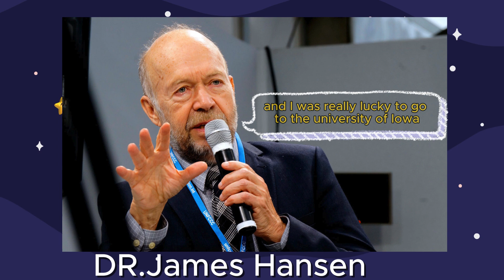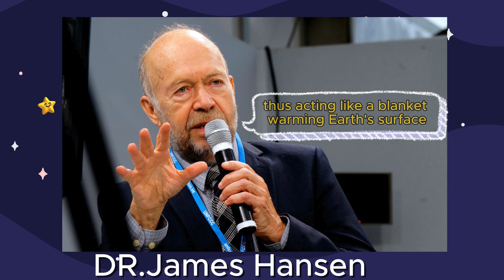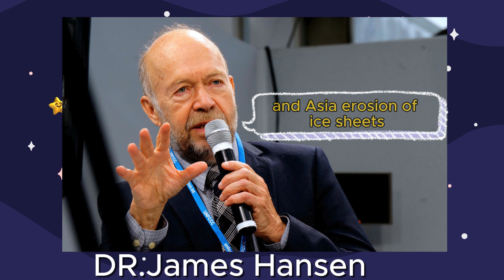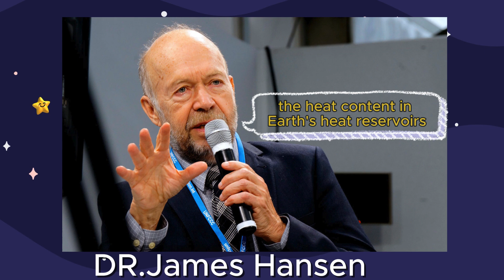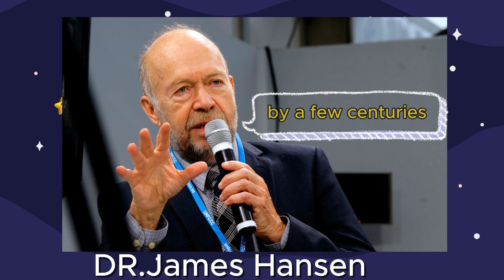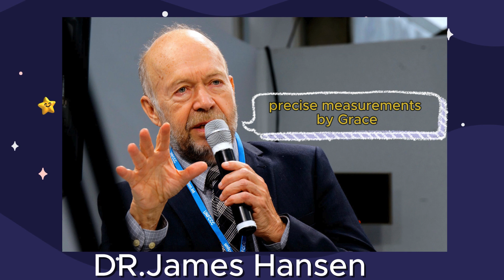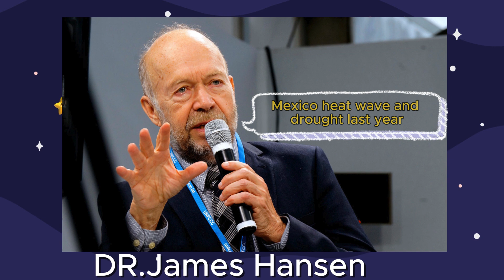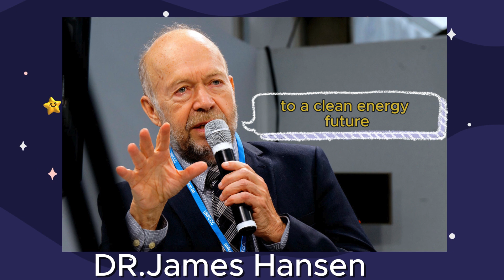James Hansen Explains the Urgency of Climate Action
James Hansen, the renowned American climatologist, is one of the leading scientists who first raised the alarm about global warming and its environmental impacts. In this video, we delve into his groundbreaking research on the effects of greenhouse gases and global warming on our planet. Hansen has highlighted how the rise in CO2 levels in the atmosphere is causing irreversible climate changes, threatening ecosystems and the global economy.

We will also explore the solutions he has proposed to mitigate the impacts of climate change, including transitioning to renewable energy sources and reforming climate policies.